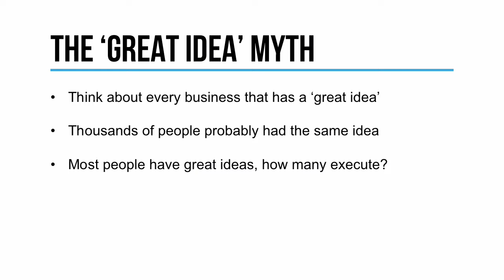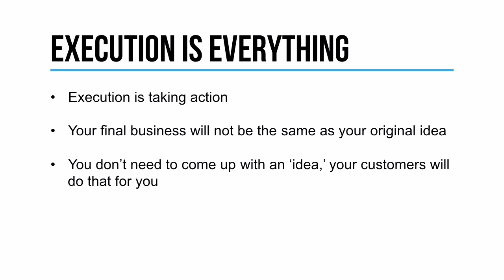Idea vs Execution: Which is More Important for Success: Lesson 04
Do you want to start a business but don't know where to start? In this course, we’ll explore more about lean startup techniques and talk more about how to apply them for the best results. This course will help you to focus on the core of building a profitable business while ignoring all the other stuff that doesn't matter.

To learn more about Lean Startup Principles of Entrepreneurship course, please